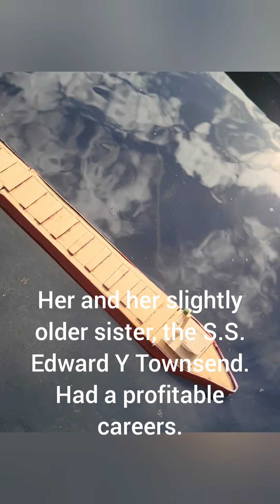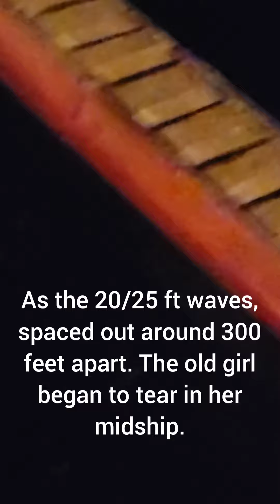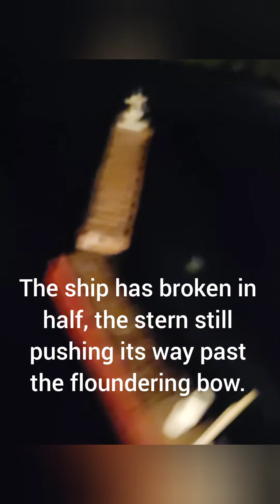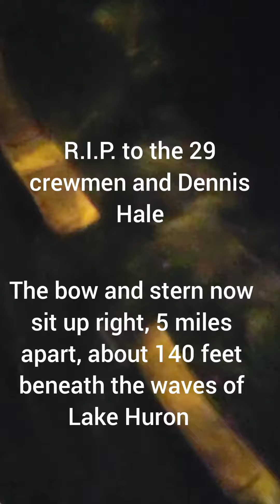Daniel J Morrell. Full story/sinking.11/29/1966. 56th anniversary. (non CR music)